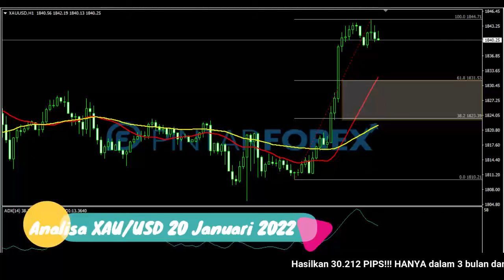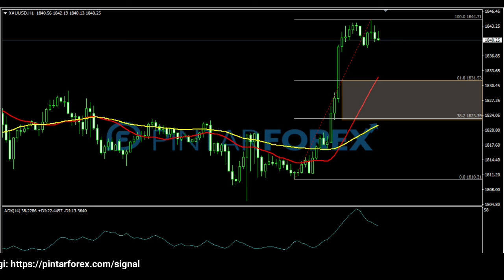🔴 LIVE: Analisa Forex Hari Ini 20 Januari 2022 Apakah Emas Akan Melanjutkan Pergerakan Sebelumnya ?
"Analisa Forex Hari Ini 20 Januari 2022 Apakah Emas Akan Melanjutkan Pergerakan Sebelumnya ?